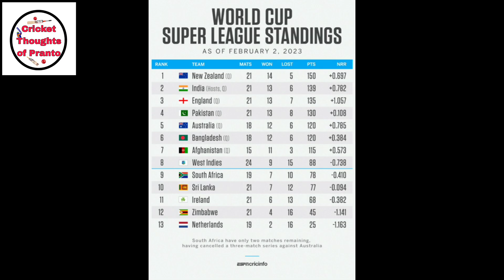ওয়েস্ট ইন্ডিজকে খেলতে হবে বিশ্বকাপের বাছাই পর্ব। দক্ষিণ আফ্রিকার বিশ্বকাপ ভাগ্য বাংলাদেশের হাতে।